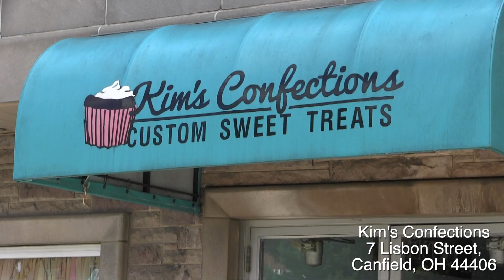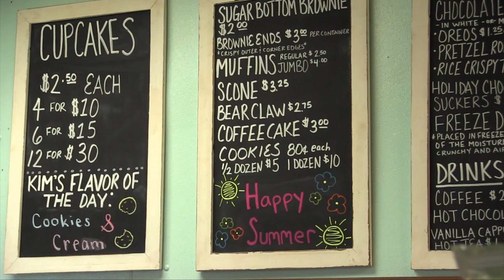Canfield Bakery Sticks With Family Tradition | 3 Minutes With 8-4-22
CANFIELD, Ohio – Growing up, Kim Hoover was heavily inspired by her grandmother’s baking. In her small bakery, her grandmother’s recipes are a tradition she maintains.

Hoover opened  her bakery with her grandmother 10 years ago, working out of her house. It was a career change for her that came after years of working in retail and deciding she wanted to go in a difference direction.

“There’s a lot of history with the recipes,” she says. “My grandma worked with me when we first opened and our sugar bottom brownies are her recipe. She passed away two years ago so we are carrying on her tradition and it’s a little piece of her here.”